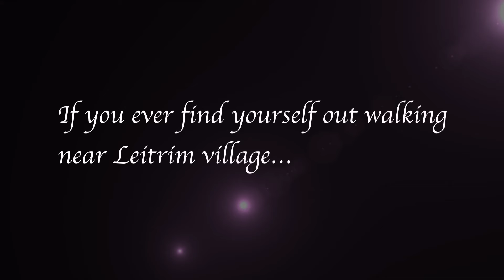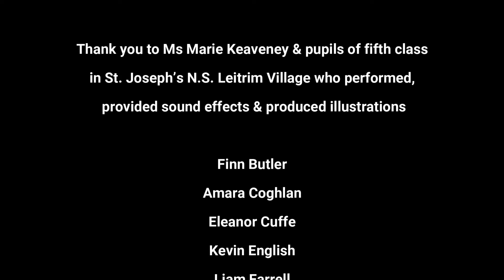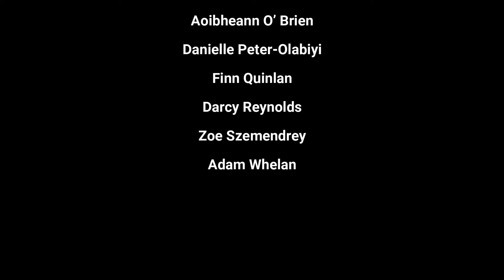Sheemore Legends - Leitrim National School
A song written by Fionnuala Maxwell to depict the tale of Fionn MacCumhaill, Gráinne and Diarmuid and interweave it with the mysticism of the fairies who have their home on the top of Sheemore.
Sung here by the children of fifth class from St. Joseph's National School, Leitrim Village who also provided illustrations and sound effects - all as part of workshops in association with Drumshanbo Library for Cruinniù na nÓg 2024.